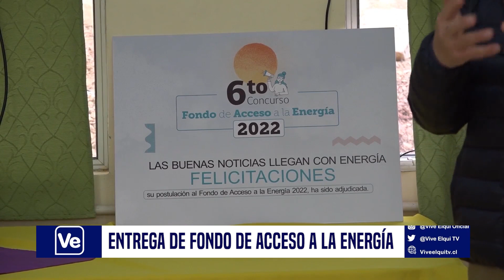NOTA Escuela de Chañaral Alto utilizará paneles solares para mayor seguridad energética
La escuela Alejandro Chelén Rojas de Chañaral Alto de la comuna de Monte Patria, aprovechará sus más de 300 días de sol para instalar un sistema fotovoltaico que les permitirá mayor seguridad energética, ahorrar electricidad y contribuir a una cultura en favor del medio ambiente entre sus estudiantes, esto gracias a la sexta versión del Fondo de Acceso a la Energía del Ministerio de Energía, destinado a beneficiar a instituciones con rol público comunitario, con soluciones renovables que les permitan el acceso y mejoramiento del suministro energético, a través del financiamiento de proyectos a pequeña escala. Más información en la siguiente nota